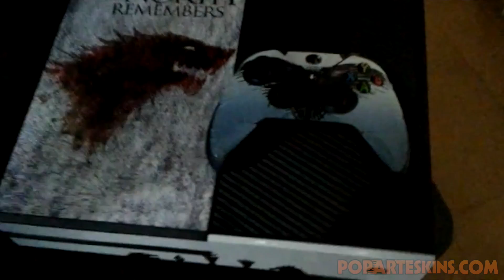Xbox One Skin - Game of Thrones - Depoimento 230 Tulio Paiva de Oliveira